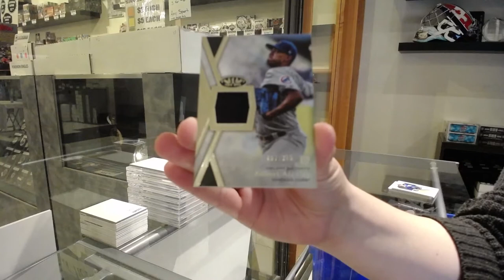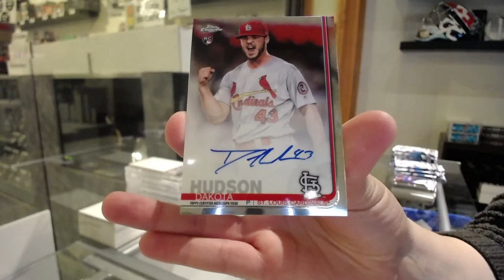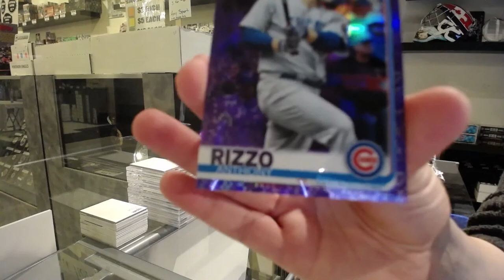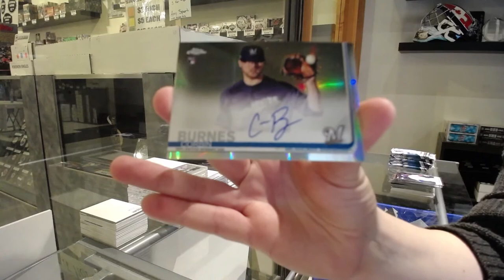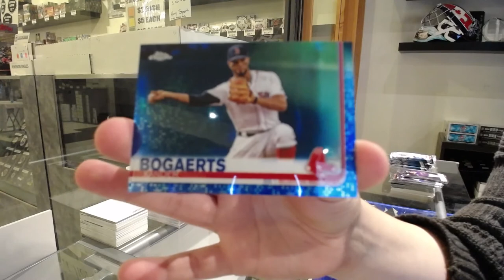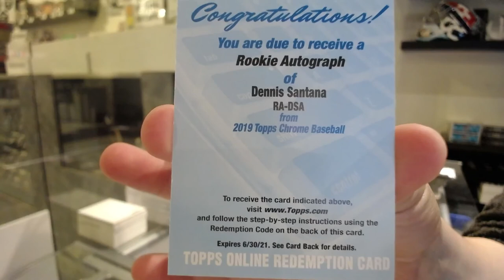2019 Topps Chrome, 2020 Topps Tier 1 & Bowman Value Pack Baseball Box Break